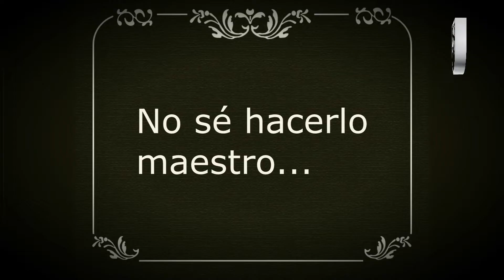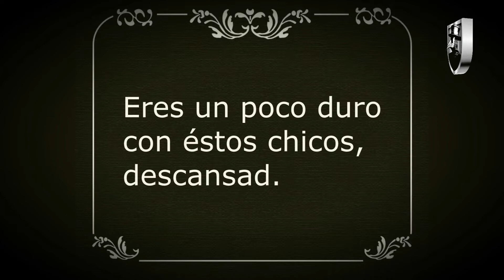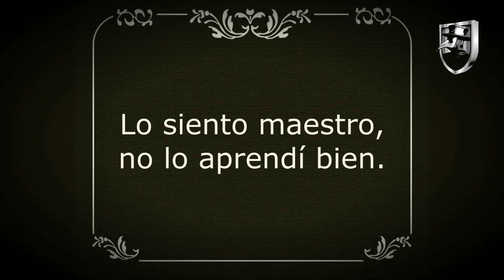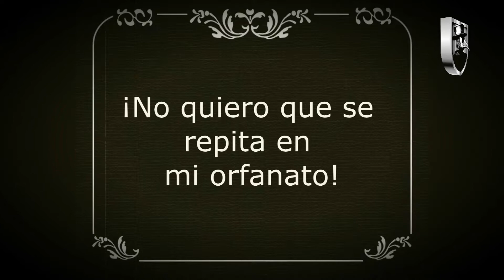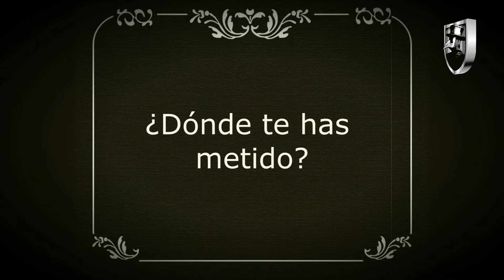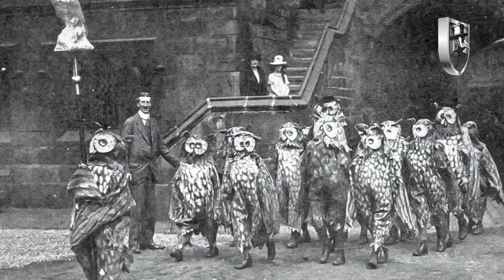La leyenda de Hatman y los niños búho (relato sobre el hombre del sombrero/hombre sombra)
A todos nos persiguen las sombras del pasado aun queriendo olvidarlas, ésta es una historia sobre sombras que no cesan hasta conseguir lo que quieren.

En Instagram cómo Roque Lara
Y en tiktok como  Roquelara90